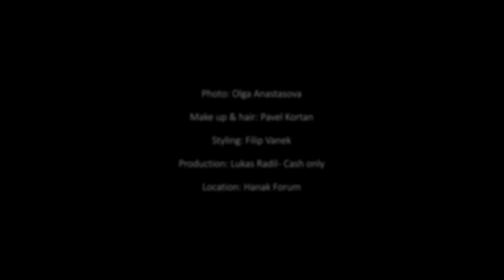Tváří značky SodaStream se stala Andrea Verešová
Značka SodaStream spustila nadlinkovou kampaň s novým sloganem „Perlivá voda v pohodlí domova bez tahání lahví“. Podporuje v ní limitovanou edici výrobníků SodaStream Jet v devíti pastelových barvách, které připravila ve spolupráci s výrobcem malých domácích spotřebičů Sencor. Nově se značka také spojuje s tváří modelky Andrey Verešové.